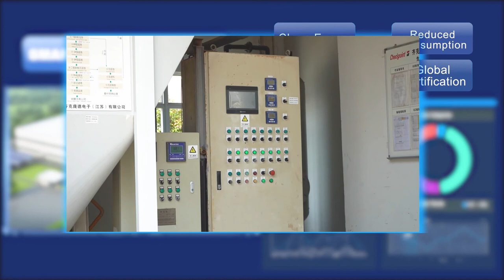Our newly completed, more sustainable production facility in China | Checkpoint Systems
Checkpoint Systems |
In our newly completed purpose-built RF/ RFID production facility in China, Checkpoint incorporated sustainability into the building plans from inception. We set a goal to reduce annual energy consumption by 15% and by investing in multiple state-of-the-art energy-saving technologies we have exceeded our target with an expected total annual energy reduction in excess of 18%.